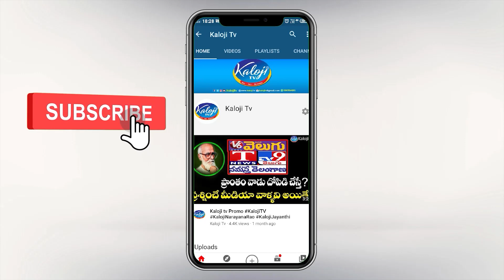2014 లో 1,91,000 ఉద్యోగాలు దానికి నేనే సాక్షి.. | ETala Rajender About Job Notification | Kaloji TV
2014 లో 1,91,000 ఉద్యోగాలు దానికి నేనే సాక్షి.. | ETala Rajender About Job Notification | Kaloji TV

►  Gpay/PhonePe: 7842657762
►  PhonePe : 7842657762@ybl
►  Gpay : kalojitv@okicici